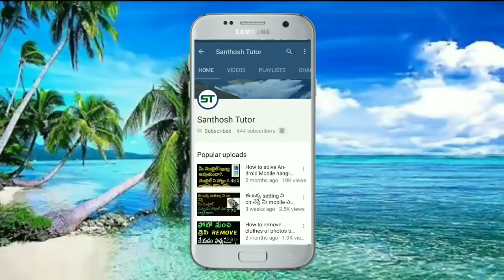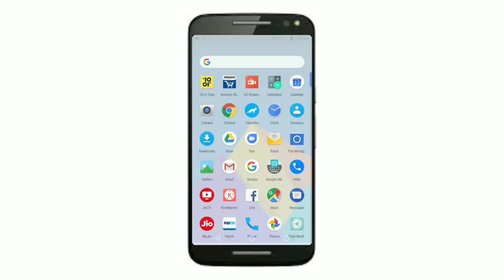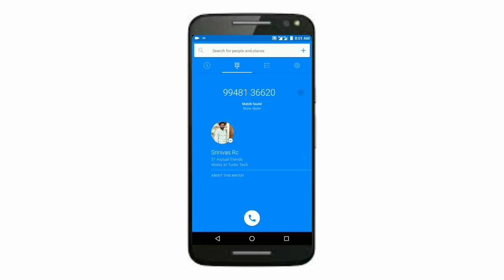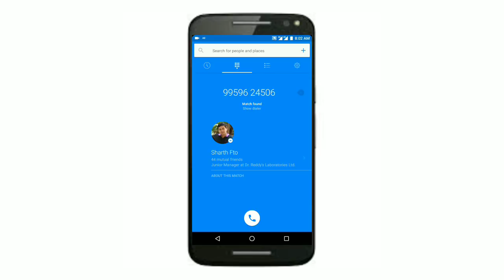how to find unknown caller details in your mobile in telugu|2018|santhosh tutor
How to find unknown number call details in you're mobile//how to find unknown number call details,photo,name and address in Telugu.